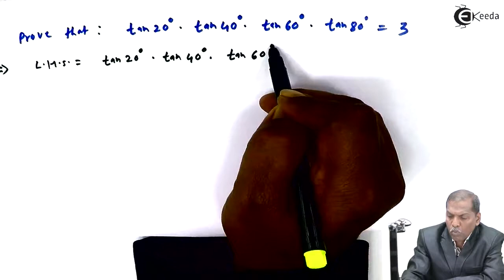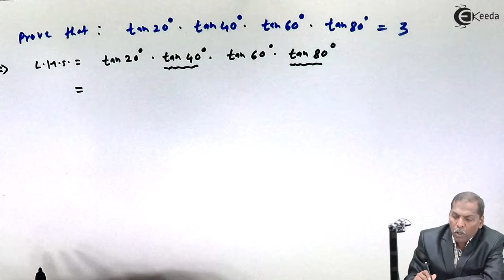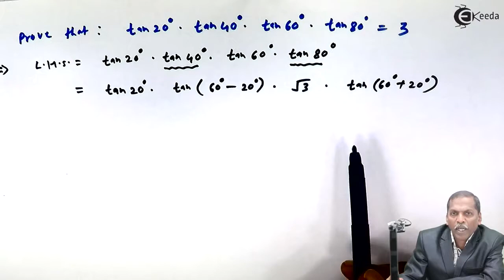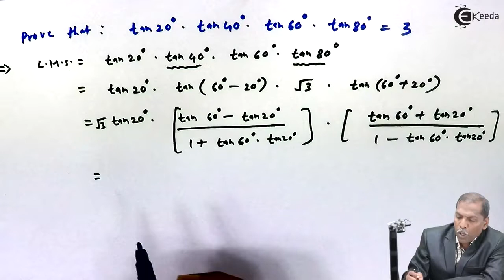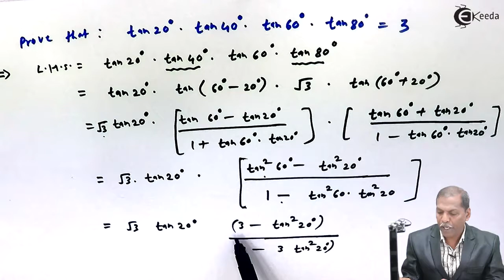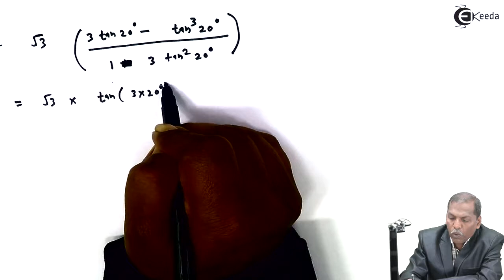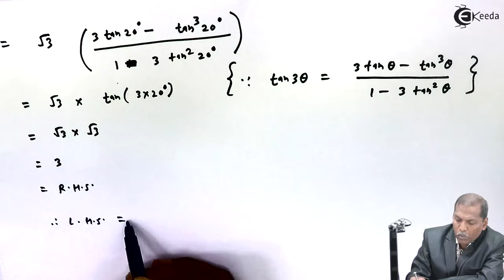Trigonometric Function of Compound Angles Problem 27 - Mathematics Class 11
Trigonometric Function of Compound Angles Problem 27 Video Lecture From Trigonometric Functions of Compound Angles Chapter of Mathematics Class 11 Subject For All Students.

Trigonometric Functions of Compound Angles
Trigonometric Functions of Compound Angles Class 11
Class 11 Trigonometric Functions
Mathematics Class 11 Trigonometric Functions

Happy Learning : )